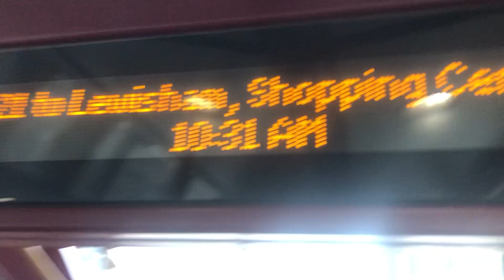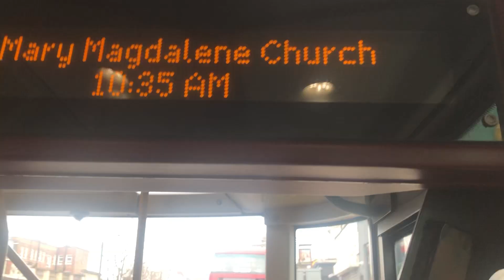(First day at Holloway) 21 bus route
This is the first day 21 was going from Lewisham tho Holloway, replacing withdrawn 271 which was my favourite bus for my whole life. Although it's kinda useful as we won't have to take 43 because I hate the bus.